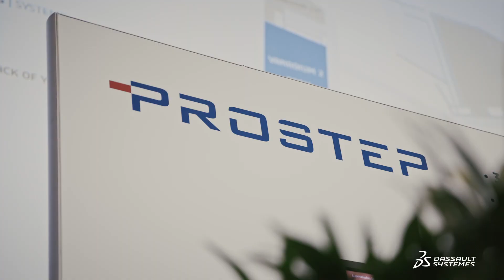PROSTEP at the 3DEXPERIENCE Conference 2023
We interviewed our partner PROSTEP at the 3DEXPERIENCE Conference 2023!  What do they do? PROSTEP AG is an IT provider with a broad portfolio within PLM.  Peter Pfalzgraf, Head of Partner Management at PROSTEP Solutions, revealed the current trends of their customers. A small hint - it's all about digital continuity and traceability. Find the answers in the video.